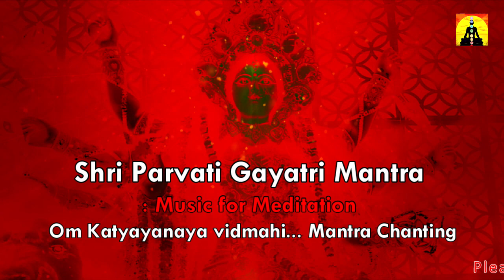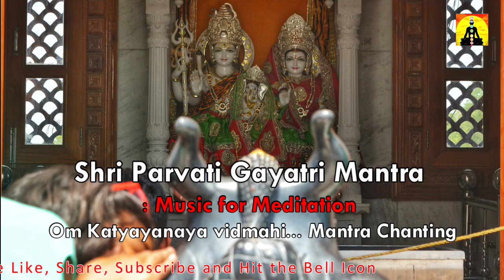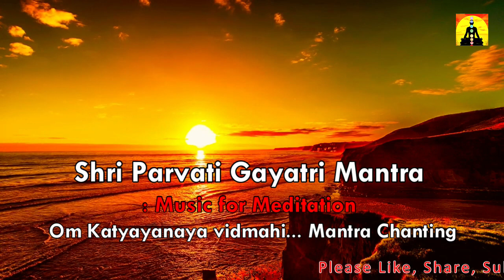Parvati Gayatri Mantra : Dhyanyog | Om Katyayanaya Vidmahe... | Mantra Chanting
Parvati Gayatri Mantra : Dhyanyog
Om Katyayanaya Vidmahe...
Mantra Chanting
Parvati Gayatri Mantra - Om Katyayanaya Vidmahe... . Mantra Jaap.
Parvati Gayatri Mantra - Om Katyayanaya Vidmahe Kanyakumari Dhimahi tanno Durge Prachodayat. Mantra Chanting.

Dhyanyog: Yoga, Meditation, Lifestyle, and Affirmation.
ॐ Get videos and information on Yoga, Meditation, Lifestyle, and Affirmation. Dhyana yoga is a Hindu meditation method that can help you to experience awareness and consciousness of your mind and soul. And improve your lifestyle.